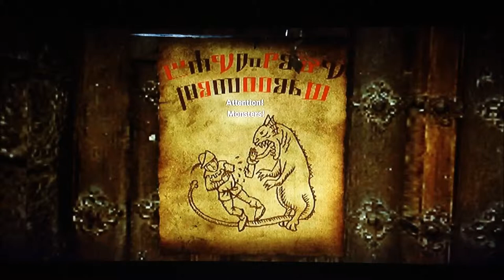The Scent of Incense-Road To The Witcher 3:The Witcher 2-Dark Mode-Ep.11-[Lets Play]-{Chapter 1}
This is my Playthrough of The Witcher 2:Assassins of Kings on Dark Mode(The Hardest Difficulty level on this Game) leading up to The Witcher 3:Wild Hunt

If your new to my CHANNEL, I play on the HARDEST DIFFICULTY Levels on Any Game so please SUBSCRIBE,Like and Comment to SUPPORT this CHANNEL hope you enjoy and Thank You.

Platform:Xbox 360
Player:Bryan/Bray88O
Game:The Witcher 2:Assassins of Kings
Difficulty:Dark Mode
Mode:Story
(Chapter 1)

The Witcher 2-Playthrough
The Witcher 2-Playthrough
The Witcher 2-Playthrough